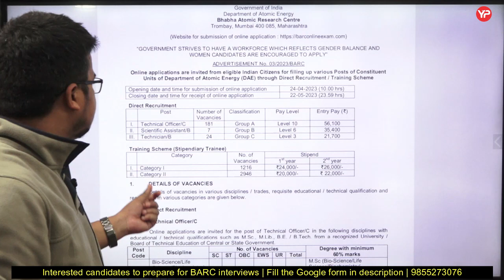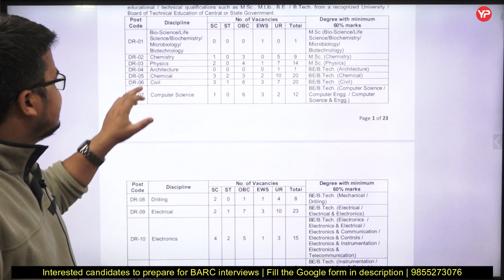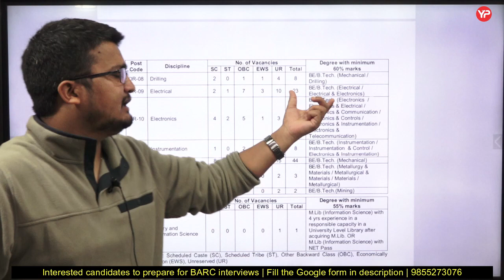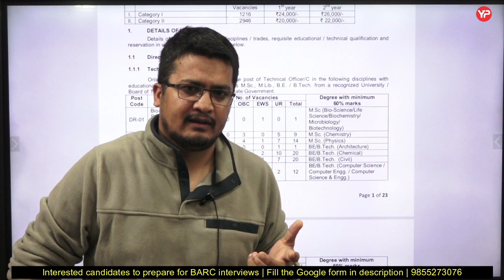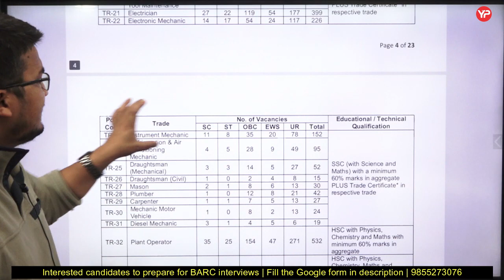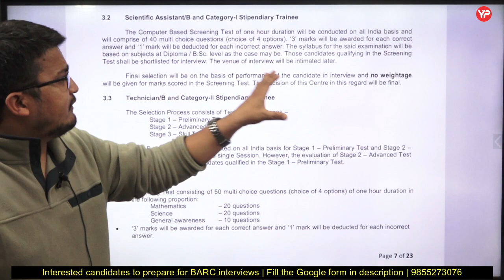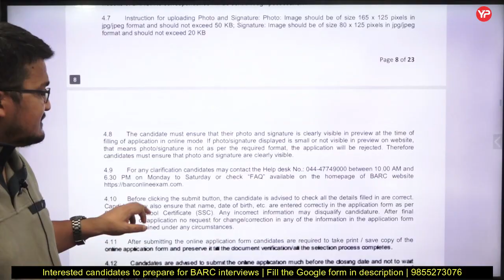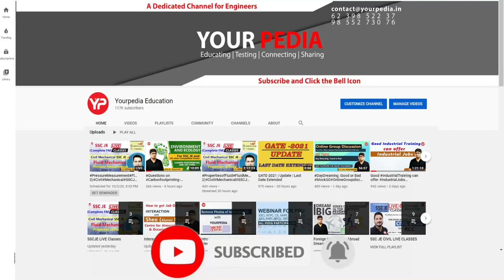Importance of Interview in BARC recruitment for Technical officer C, Stipendiary Trainee preparation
Importance of Interview in BARC recruitment for Technical officer C, Stipendiary Trainee  | Start your BARC interview preparation with YP